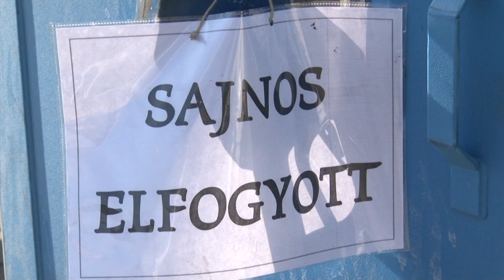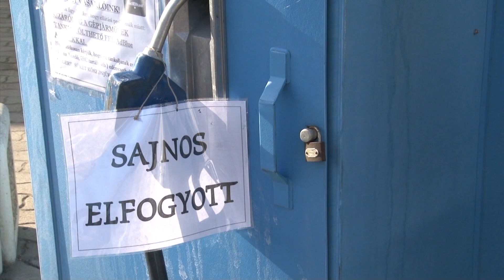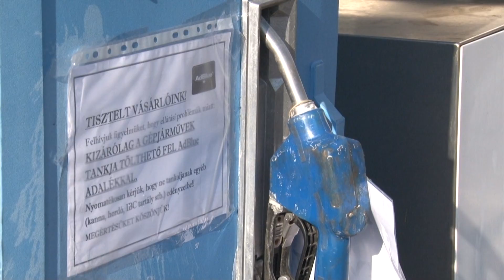Hiánycikk lett az Adblue is